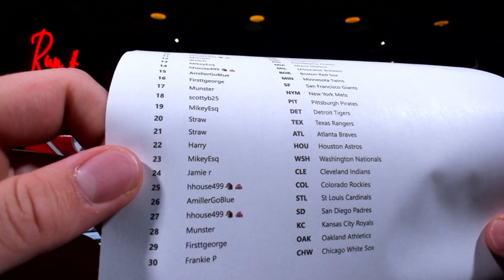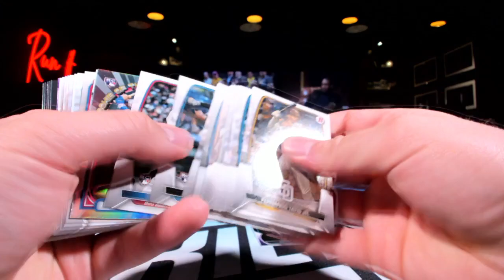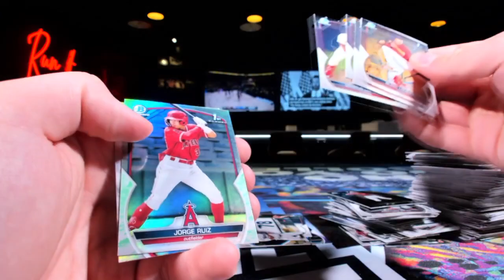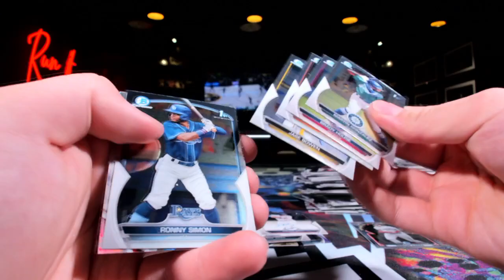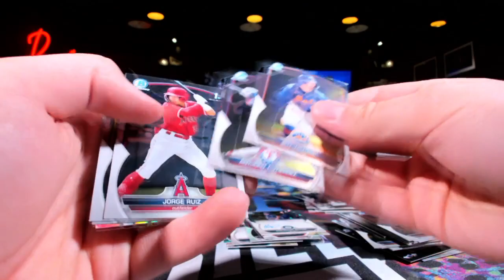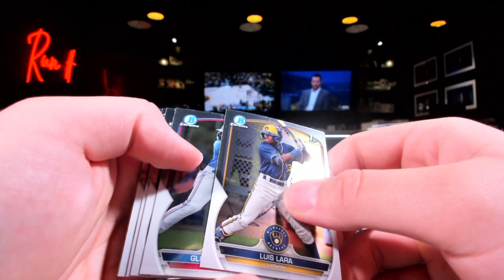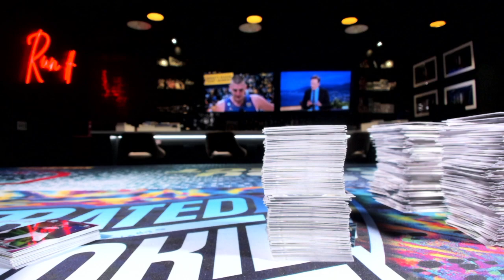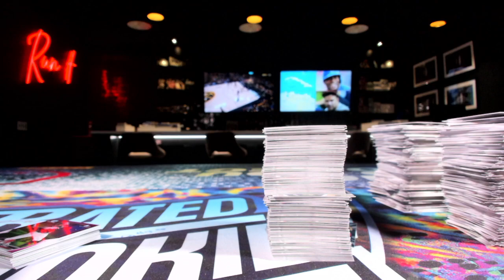2023 Bowman MLB Baseball Jumbo Dual Box Break #1